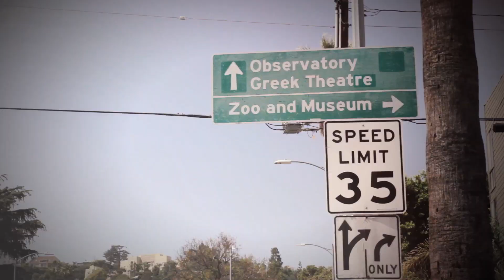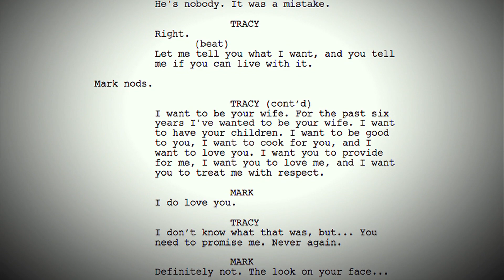THE HAPPYS Movie Crowdfunding Video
A dramedy feature film about sexual awakenings, Hollywood stardom, sushi burritos and spider bites! With special messages  by Janeane Garofalo (Wet Hot American Summer: The Series), Melissa McBride (The Walking Dead) and Stephen Guarino (Happy Endings)!